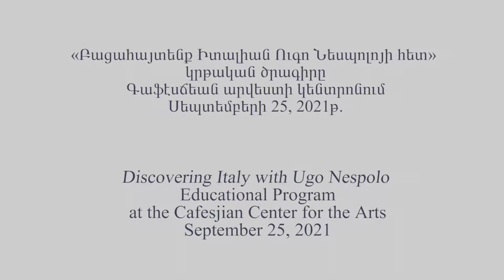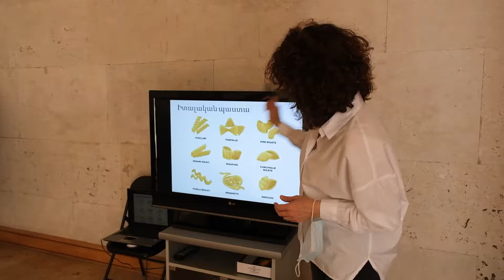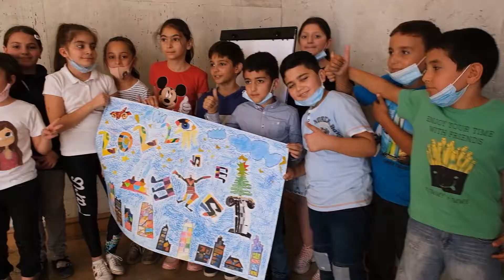«Բացահայտենք Իտալիան Ուգո Նեսպոլոյի հետ» / "Discovering Italy with Ugo Nespolo"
Գաֆէսճեան արվեստի կենտրոնում (ԳԱԿ) ներկայացվեց նոր կրթական ծրագիր՝ «Բացահայտենք Իտալիան Ուգո Նեսպոլոյի հետ»։ Յոթ տարեկանից բարձր երեխաների և ընտանիքների համար նախատեսված կրթական ծրագիրը  հիմնված էր «Ուգո Նեսպոլո. ֆլորիլեջիո» ցուցադրության վրա։

«Բացահայտենք Իտալիան Ուգո Նեսպոլոյի հետ» կրթական ծրագրի նպատակն էր ներկայացնել իտալացի արդի արվեստագետ Ուգո Նեսպոլոյի ստեղծագործությունները, կատարման տեխնիկաների առանձնահատկությունները, ինչպես նաև մասնակիցներին ծանոթացնել իտալական մշակույթի, իտալական արվեստի կարևոր զարգացումների, պատմական փուլերի և ուղղությունների հետ: Կրթական ծրագիրը նաև հրաշալի առիթ էր խթանելու մասնակիցների հավաքական ստեղծագործականությունը, ինչը հատկապես կարևորվում է մեր օրերում:

ԳԱԿ-ի Ստեղծագործական սրահում  ծրագրի մասնակիցները Նեսպոլոյի աշխատանքներից ընտրված հատվածների, գունավոր ինքնակպչունների և այլ նյութերի օգնությամբ ստեղծեցին արվեստագետի աշխատանքների ոճով նոր, միասնական և մեծածավալ աշխատանքներ:

The Cafesjian Center for the Arts (CCA) presented its new educational program, "Discovering Italy with Ugo Nespolo," based on the exhibition, “Ugo Nespolo: florilegio.” The program is designed for participants of ages 7+ and families.

The objective of the program was to present modern Italian artist Ugo Nespolo’s artworks, unique features of his technique, as well as get acquainted with Italian culture, important trends of development of Italian art, its historical periods and movements. The educational program was also a great opportunity to promote participants’ collective creativity, which is very important nowadays.

In CCA’s Creative Hall, participants created large works together, using specific details from Nespolo’s works, colorful stickers, and other materials.